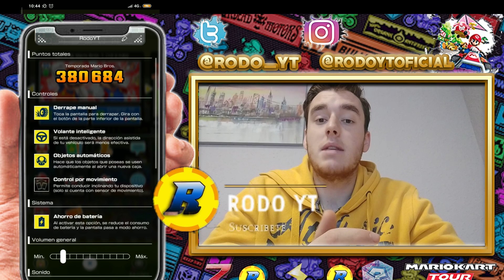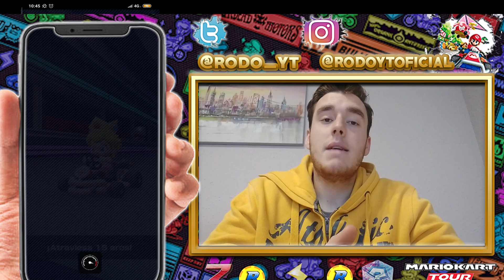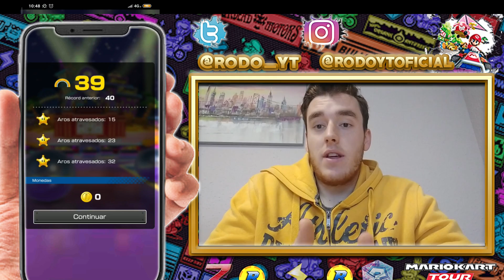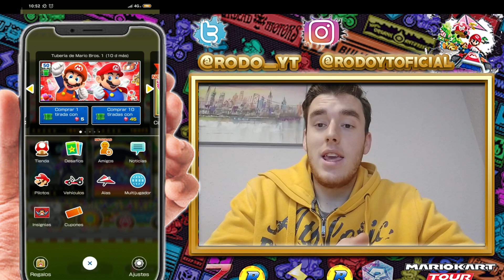¿Cuál es LA MEJOR CONFIGURACIÓN de MANEJO en MARIO KART TOUR?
🚩 ¿Nuevo por aquí? Activa la 🔔 para no perderte nada!

Etiquetas (no hagáis caso)

cod mobile trucos para subir de nivel rápido.